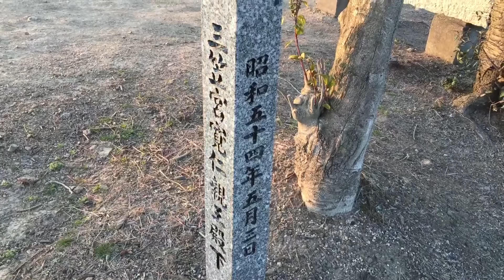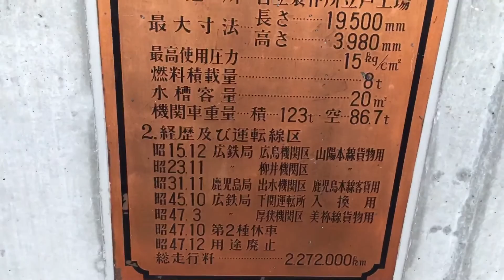お勧め観光スポット 山口県下松市の笠戸島にある国民宿舎 大城 笠戸湾を一望できるオーシャンビューの天然温泉が最高 笠戸島の夕焼け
笠戸島にある国民宿舎です。料理も美味しくてお勧めのスポットです。